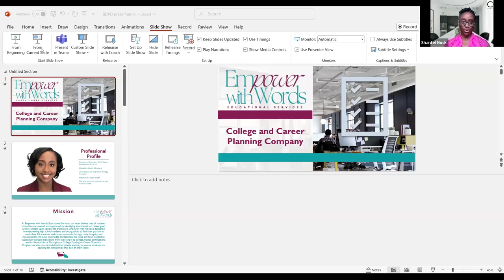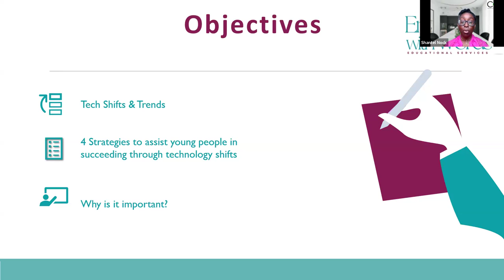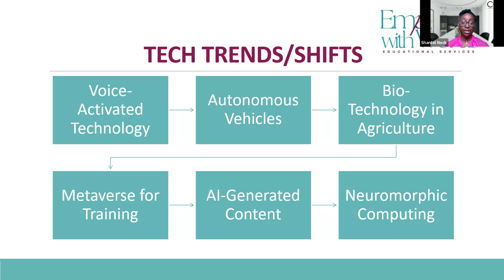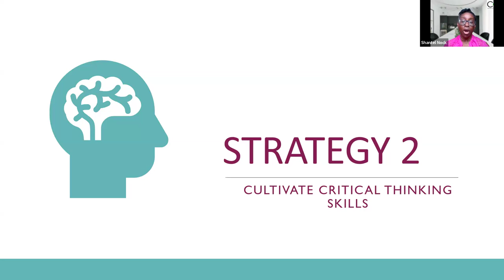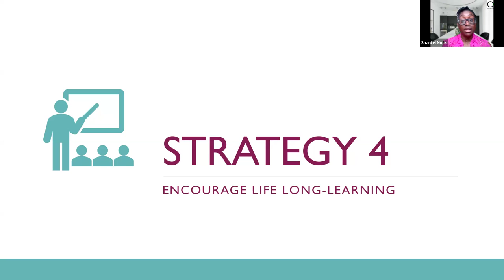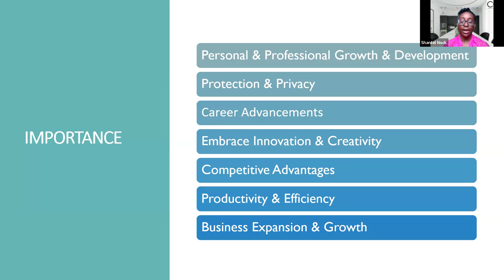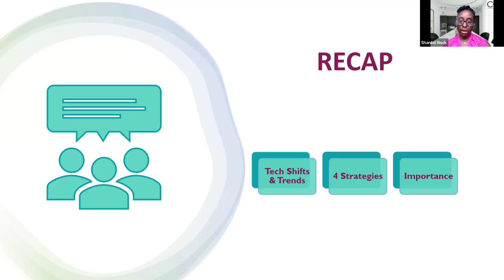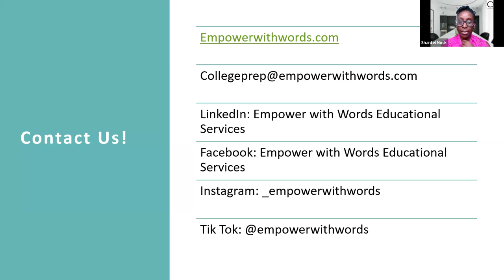BDPA Tech & Career Talk - Exposure Strategies to Help Youth Thrive in an Evolving Technology Society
Speaker: Shantel Nock - Empower With Words Educational Services, CEO/Education Coach

You can join our talks LIVE every second and fourth Friday of the month.